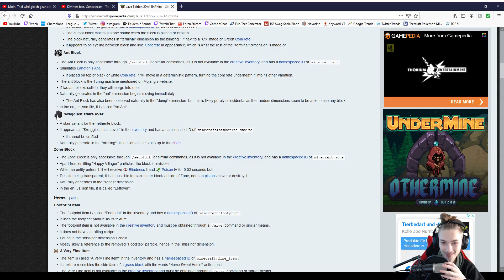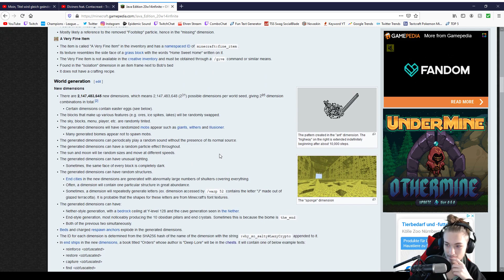NEUE Minecraft DIMENSIONEN! 1.16 Snapshot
KsTBeats
Youtube Library
Holfix
Undertale OST
The Royal